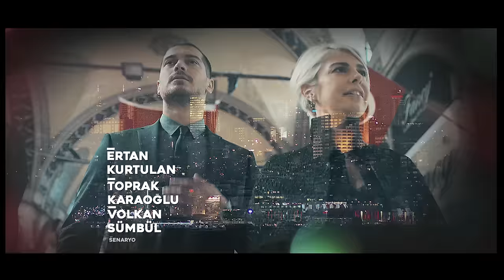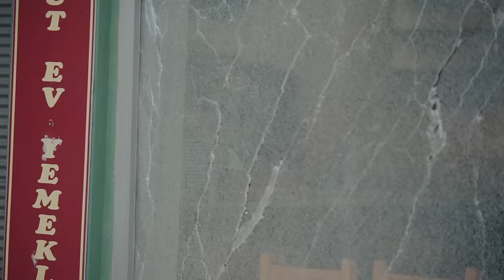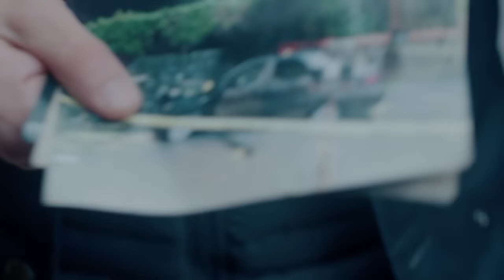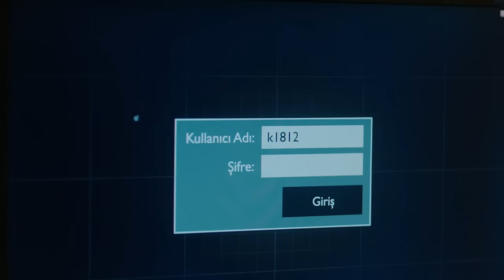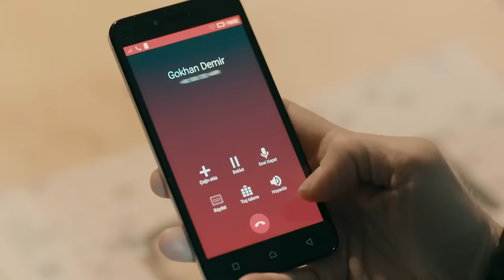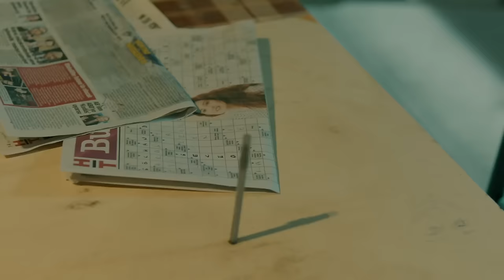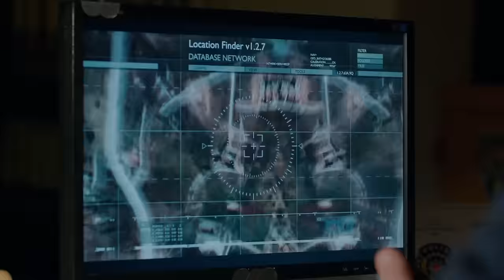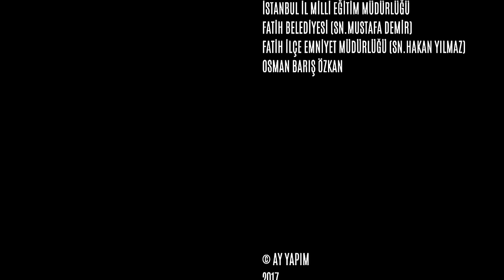İçerde 19. Bölüm (Full HD)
Yapım: Ay Yapım
Yönetmen:  Uluç Bayraktar
Senaryo:  Ertan Kurtulan, Toprak Karaoğlu, Volkan Sümbül

Oyuncu Kadrosu:
Sarp: Çağatay Ulusoy
Mert: Aras Bulut İynemli
Celal: Çetin Tekindor
Yusuf: Mustafa Uğurlu
Melek: Bensu Soral
Eylem: Damla Colbay
Füsun: Nihal Koldaş
Davut: Rıza Kocaoğlu
Alyanak: Yıldıray Şahinler
Yeşim: Gözde Kansu